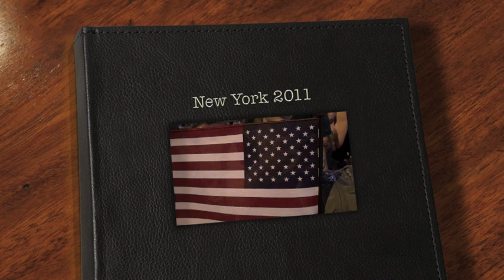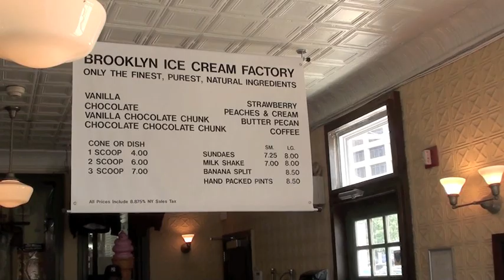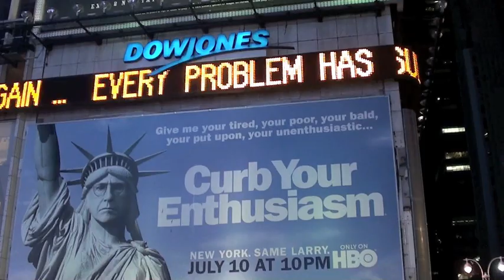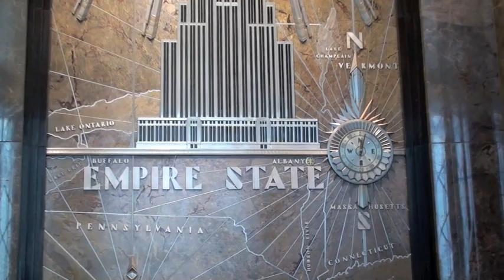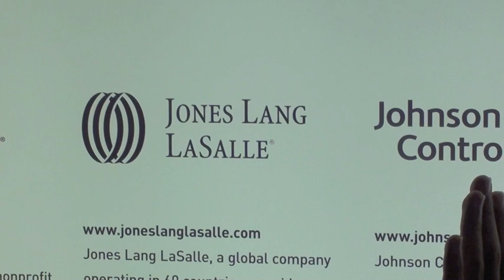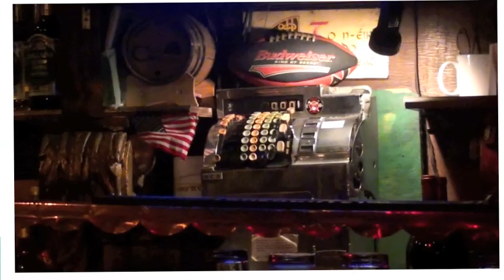Vakantie New York 2011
Vakantie New York, 2-9 juli 2011